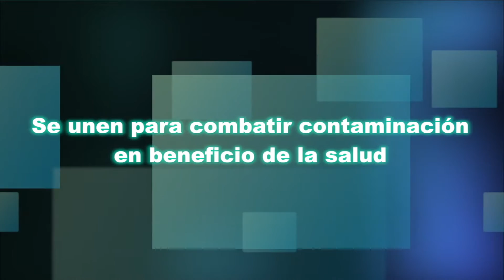Miguel Mancera y Anne Hidalgo se reúnen en París